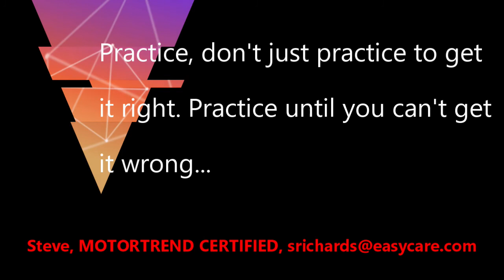Using the 3-Option Payoff to Better Structure the Deal